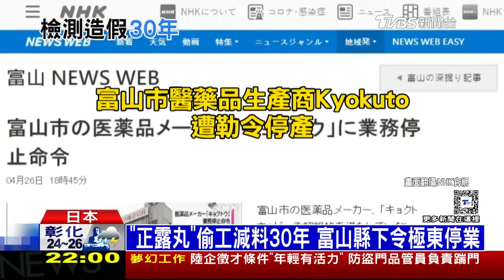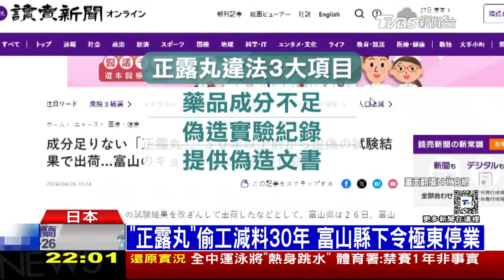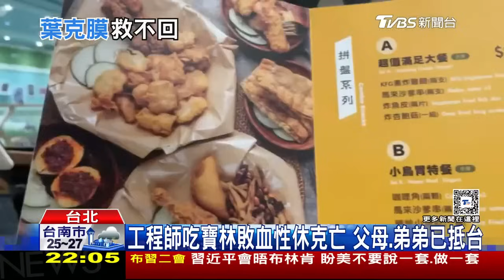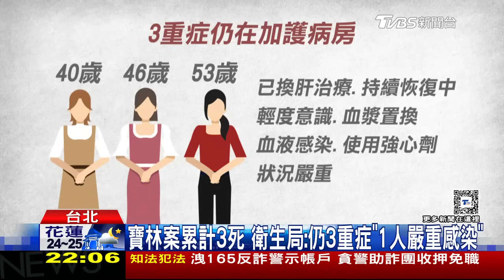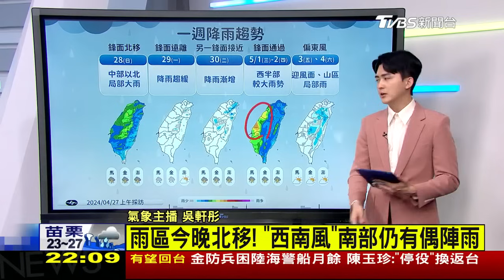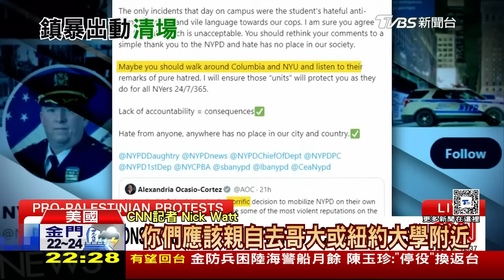布習會狠話盡出 日本空閒打工潮【0427 十點不一樣LIVE】